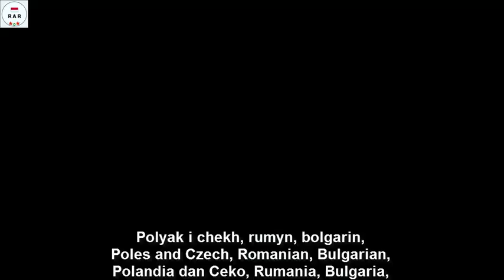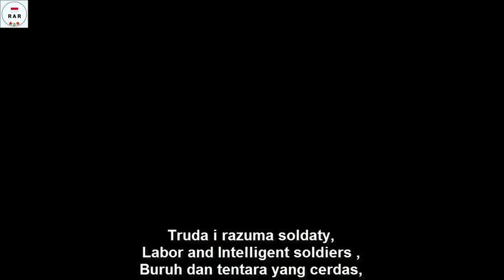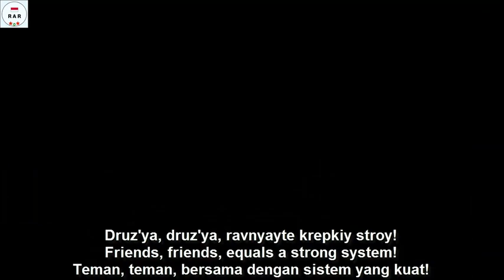Pesnya ob Yedinonnykh Armiy - March of Warsaw Pact - Version 1 - With Lyrics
English :
The Warsaw Pact, formally known as the Treaty of Friendship, Cooperation and Mutual Assistance, was a collective defence treaty signed in Warsaw, Poland between the Soviet Union and seven Eastern Bloc satellite states of Central and Eastern Europe in May 1955, during the Cold War. The Warsaw Pact was the military complement to the Council for Mutual Economic Assistance (CoMEcon), the regional economic organization for the socialist states of Central and Eastern Europe. The Warsaw Pact was created in reaction to the integration of West Germany into NATO in 1955 per the London and Paris Conferences of 1954, but it is also considered to have been motivated by Soviet desires to maintain control over military forces in Central and Eastern Europe.

Note: This is a version before the Sino-Soviet Split.

Indonesian :
Pakta Warsawa, yang secara resmi dikenal sebagai Perjanjian Persahabatan, Kerjasama, dan Saling Bantuan, adalah perjanjian pertahanan kolektif yang ditandatangani di Warsawa, Polandia antara Uni Soviet dan tujuh negara satelit Blok Timur di Eropa Tengah dan Timur pada Mei 1955, selama Perang Dingin . Pakta Warsawa adalah pelengkap militer untuk Council for Mutual Economic Assistance (CoMEcon), organisasi ekonomi regional untuk negara-negara sosialis di Eropa Tengah dan Timur. Pakta Warsawa dibuat sebagai reaksi terhadap integrasi Jerman Barat ke dalam NATO pada tahun 1955 per London dan Konferensi Paris tahun 1954, tetapi juga dianggap termotivasi oleh keinginan Soviet untuk mempertahankan kendali atas pasukan militer di Eropa Tengah dan Timur.

Catatan : Ini merupakan versi sebelum Sino-Soviet Split.